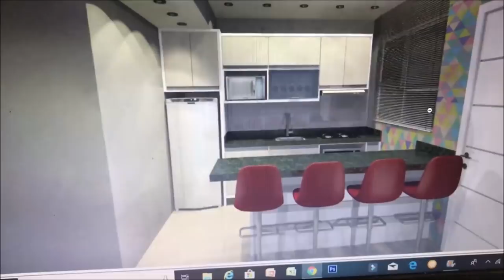VOU TER UMA COZINHA AMERICANA + BOLO DE FUBÁ CREMOSO | Família jeito loko de ser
oi meus amores, o video de hoje vocês vão ver nosso projeto da nossa cozinha americana, vamos explicar tudo pra vocês sobre isso, e também vou fazer um super receita do caderno de receita da vo do reginaldo que tem mais de 30 anos .

INGREDIENTES :

4 XÍCARAS LEITE
3 OVOS
2 COLHERES DE MARGARINA
2 XÍCARAS E MEIA DE AÇÚCAR
2 XÍCARAS DE FUBÁ
2 COLHERES DE FARINHA DE TRIGO
1 PACOTE DE QUEIJO RALADO (100 GRAMAS )
1 COLHER DE FERMENTO EM PÓ